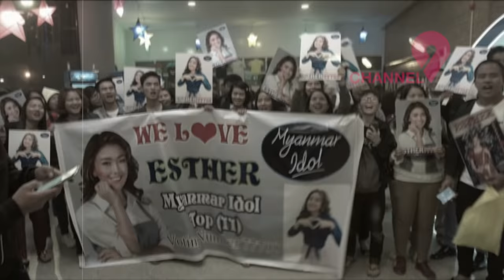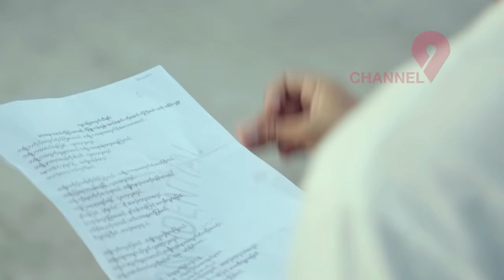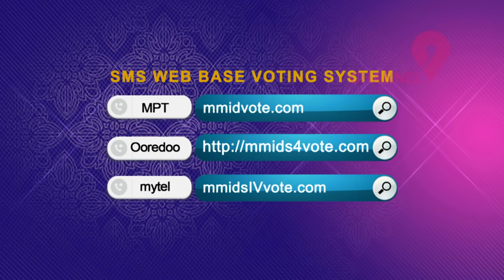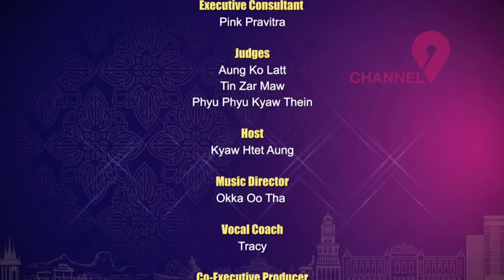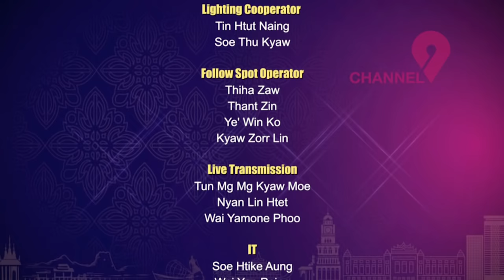Myanmar Idol Season 4 2019 | Top - 4 & Channel 9 Wild Card Winner | Performance Show Part-2